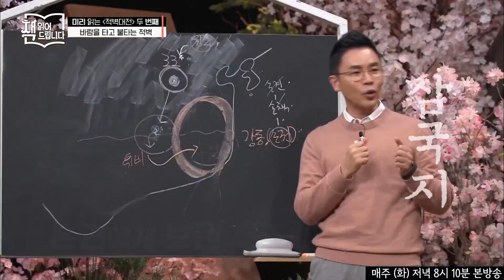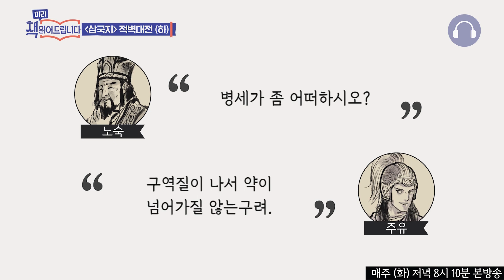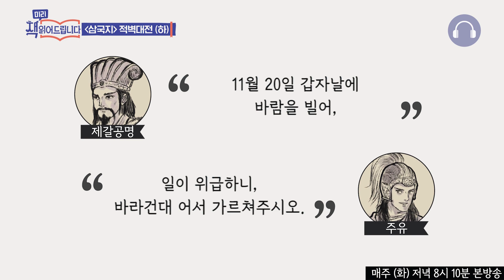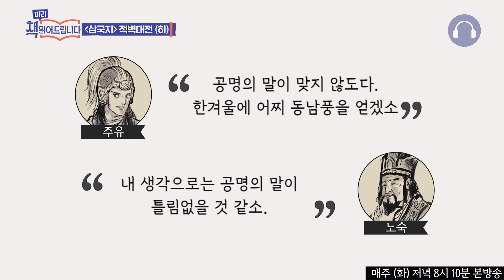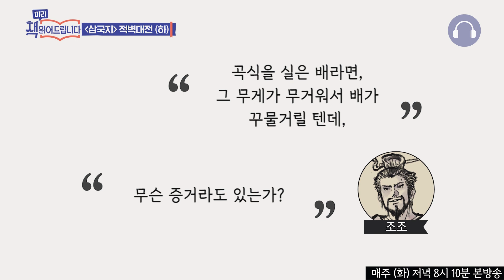[책 ′미리′ 읽어드립니다] 삼국지 - 적벽대전 오디오북(하) 성우 안지환이 읽어드립니다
바람 하나로 100만 명을 무찌른 전투!
삼국지 최고의 하이라이트 전투인 적벽대전
성우 안지환이 '미리' 읽어드립니다